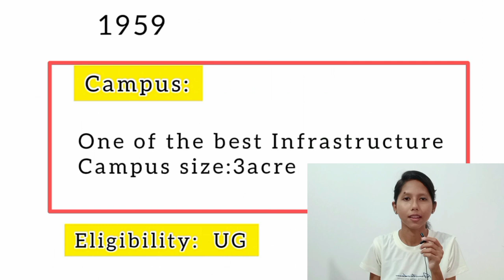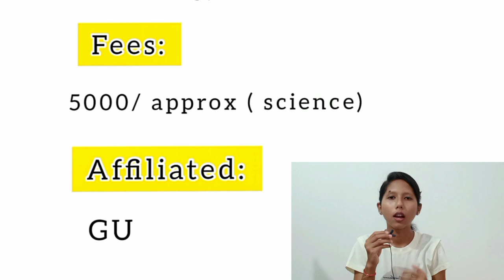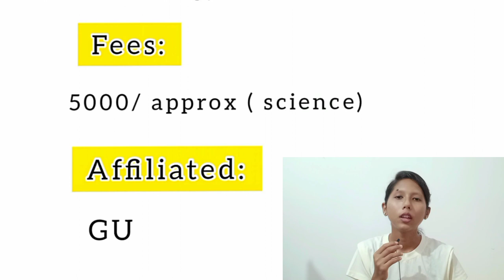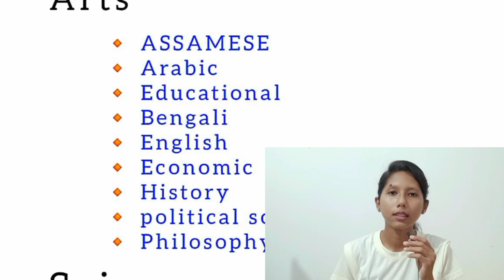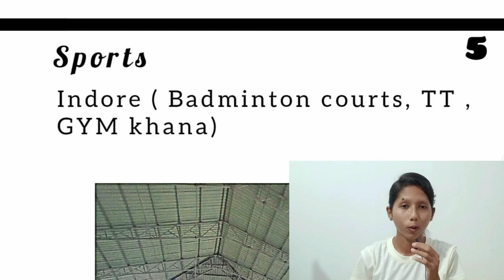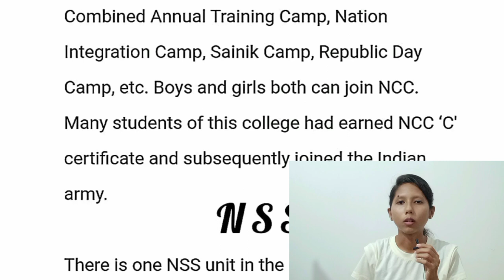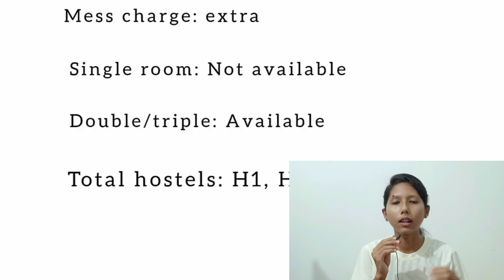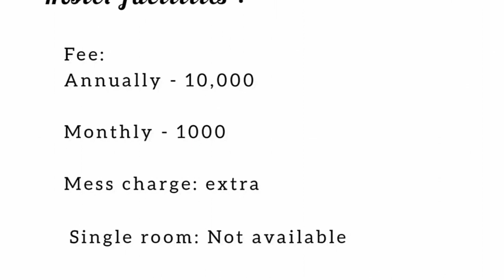ADP COLLEGE DETAILED REVIEW 2023 | Cut off, Department, Hostels, Campus, Sports etc.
Hey guys, this is Shivangi kashyap, a undergraduate student at ADP college. Currently I'm studying in B.sc 4th sem Physics department
        In this video, we have covered ADP COLLEGE review with latest data, campus tour, hostel & mess fee  structure, admission fee, ranking etc .